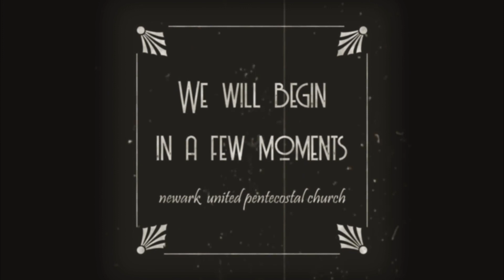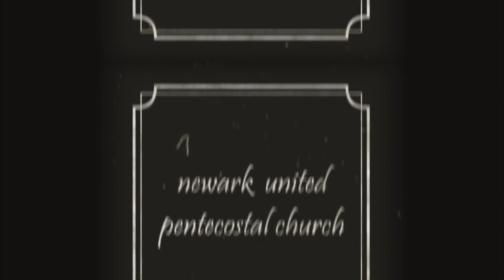Join us for our Saturday (04.24.2021) Digital Campus Broadcast.